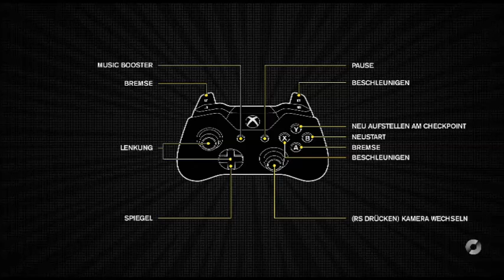Trackmainia Turbo part 21